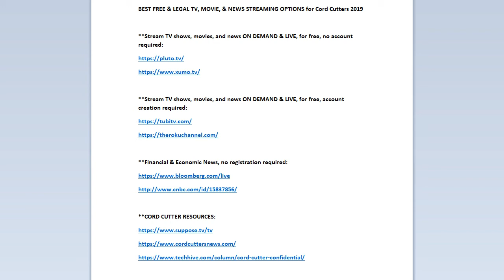FREE & LEGAL TV, MOVIE, & NEWS STREAMING OPTIONS for Cord Cutters 2019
BEST FREE & LEGAL TV, MOVIE, & NEWS STREAMING OPTIONS for Cord Cutters 2019

**Stream TV shows, movies, and news ON DEMAND & LIVE, for free, no account required:

**Stream TV shows, movies, and news ON DEMAND & LIVE, for free, account creation required: